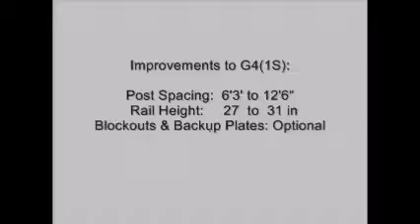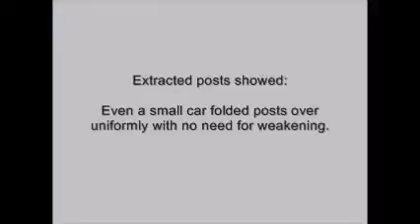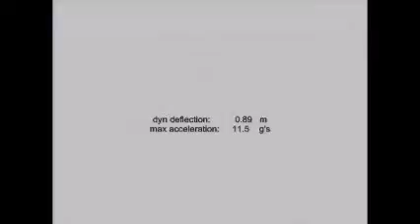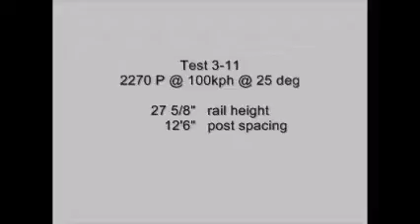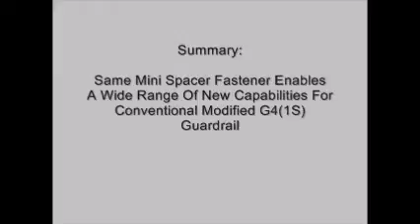Gregory Mini-Spacer (GMS) Crash Tests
This is a collection of tests conducted for FHWA Eligibility NCHRP 350 and MASH TL-4.
Gregory Mini-Spacer is a reduced offset guardrail system.